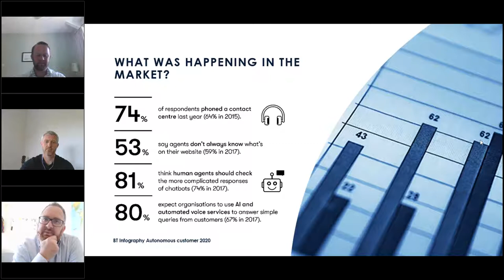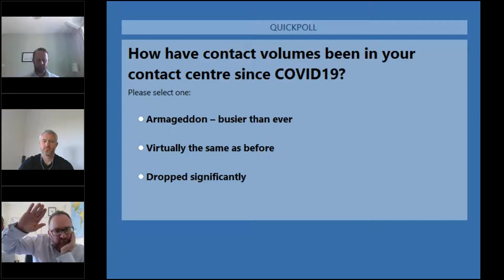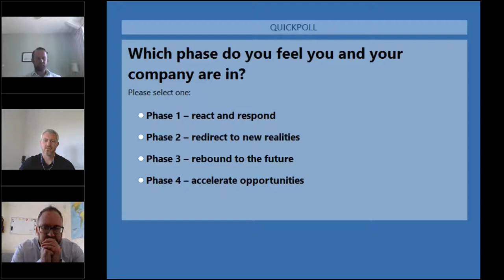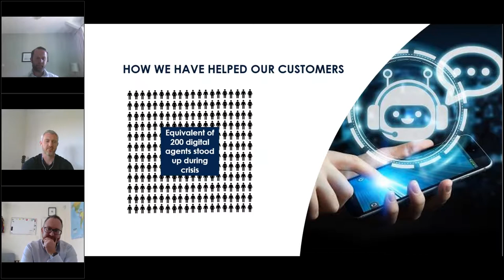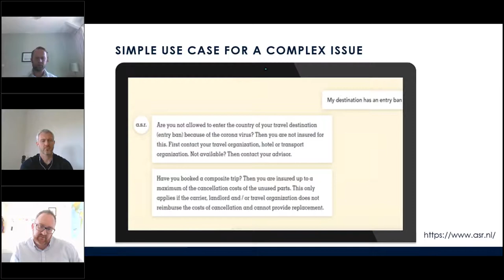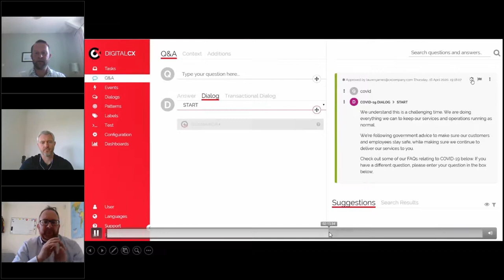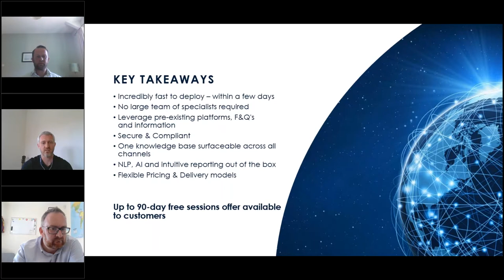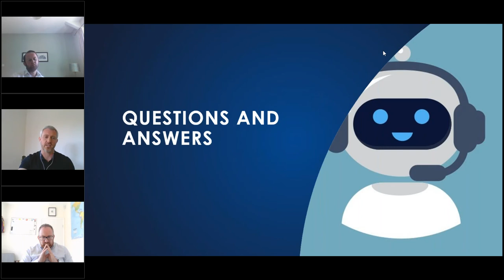Speed and Simplicity - Build a chatbot in 3 days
Watch this webinar to hear IPI and CX Company experts explain the benefits and demonstrate how easy it is to build an effective chatbot in just 3 days.